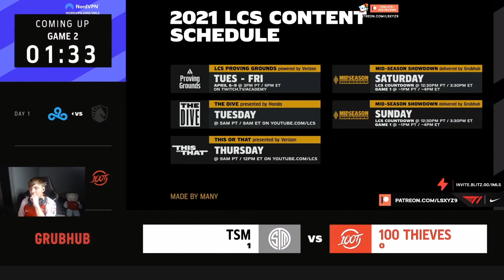Perkz thoughts on NA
In this League of Legends clip Perkz shares his opinions on NA and LCS on LS stream.